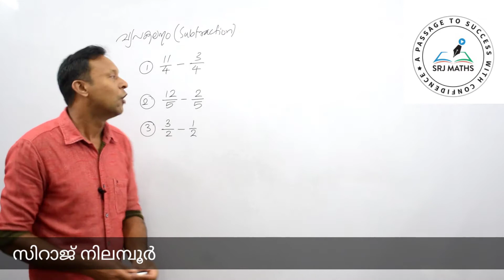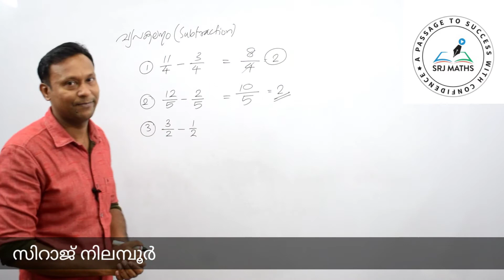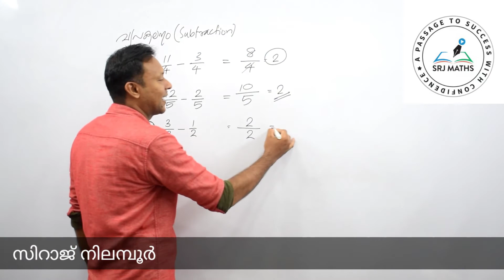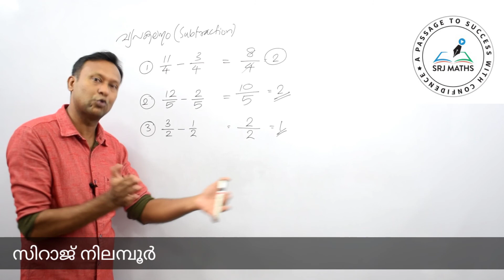Fraction 16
5.Fractions (ഭിന്നസംഖ്യകൾ)

ഭിന്നസംഖ്യകൾ എന്ന ടോപ്പിക്കിൽ നിന്നും കഴിഞ്ഞ PSC പരീക്ഷകളിൽ ചോദിച്ച ചോദ്യങ്ങളും അവയ്ക്കുള്ള ഉത്തരങ്ങളും